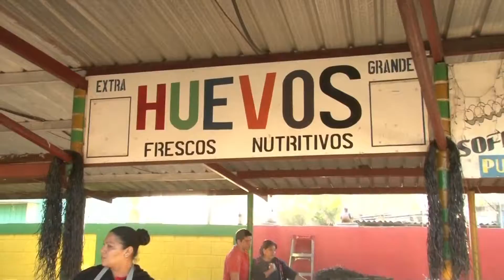Huevos y carne de cerdo reportan alzas en mercados